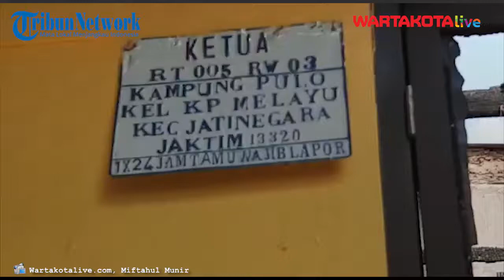Rumah Pak RT Kampung Pulo Turut Terbakar Hanya Selamatkan Surat dan Motor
Rumah Ketua RT 05/03 Kampung Pulo, Kelurahan Kampung Melayu Kecamatan Jatinegara, Syaiful Anwar hangus dilahap si jago merah pada Rabu (25/8/2021).

Raut wajah sedih terlihat dari Syaiful ketika ditemui Wartakotalive.com pada Kamis (26/8/2021).

Syaiful tidak bisa menyelamatkan barang berharga yang ada di dalam rumahnya.